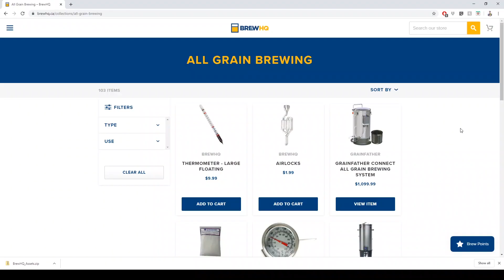Uncle Sam's IPA you can trust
Cascade has always been one of our favourite hop and this is partly why!